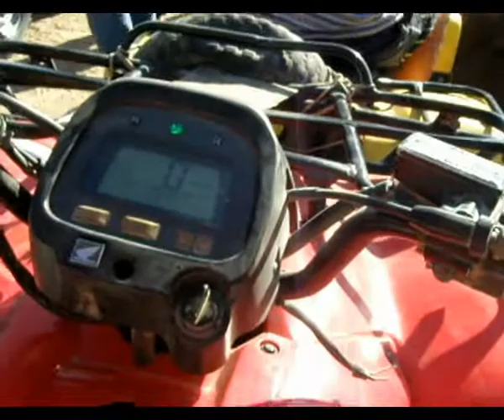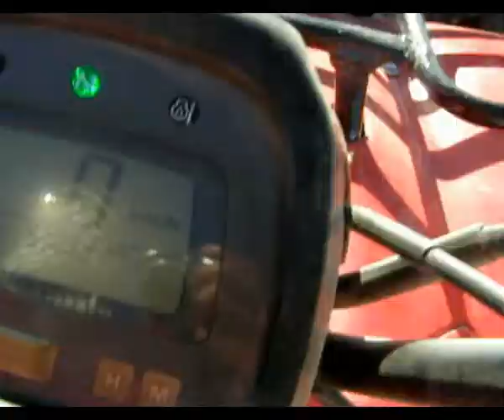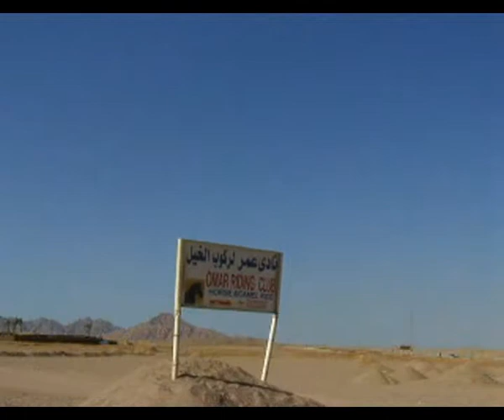quady 01 Sharm El Sheikh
Pierwszy film z wycieczki quadami na pustynię w Sharm El Sheikh - lipiec 2009r.